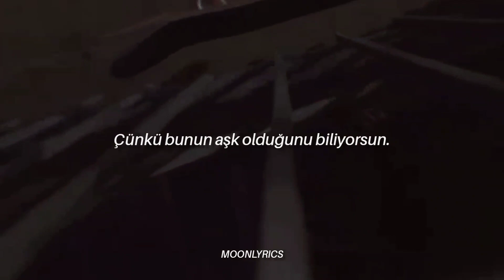Elley Duhé - MIDDLE OF THE NIGHT (Kısa Türkçe Çeviri)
çevirisini yapmamı istediğiniz şarkılar varsa yorumlara yazabilirsiniz. kendinize iyi bakın.

şarkı sözleri;